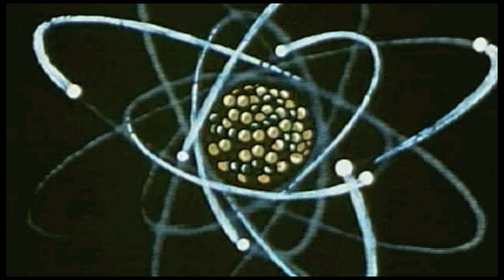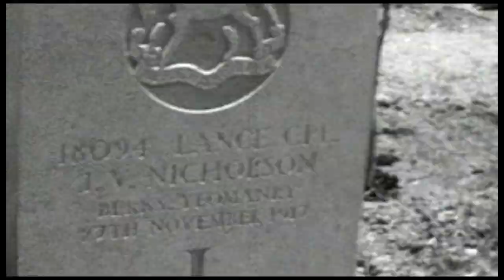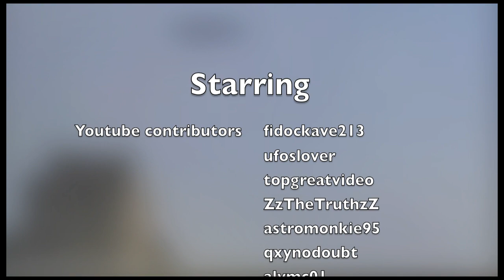Cosmic Neighborhood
title track, "Cosmic Neighborhood" by the Mark Austin Solo Project features peoples  ufo video